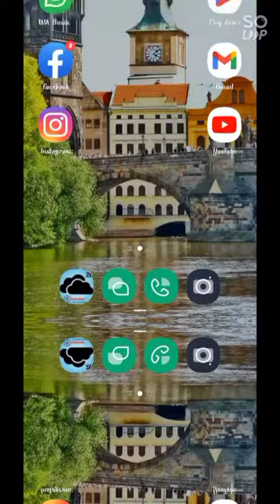Download And Get Money By This Application.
👑Best Online Gaming in India👑

🤑Instant withdrawal 7*24🤑

🏅Unlimited commissions by inviting friends!🏅

Thanks